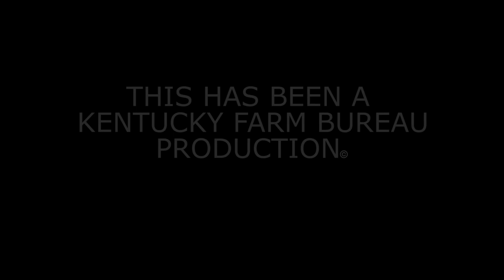Kentucky Farm Bureau Minute - Kentucky Commissioner of Agriculture Ryan Quarles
On this edition of the Kentucky Farm Bureau Minute, Kentucky Commissioner of Agriculture, Ryan Quarles, highlights his first term priorities.